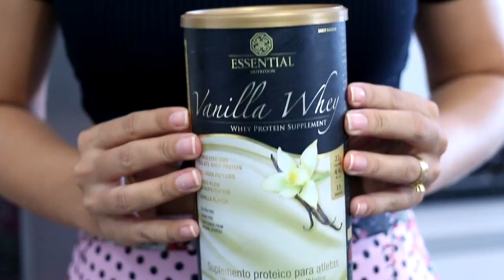RECEITA FIT: Bolo de Banana PROTEICO (Sem farinha, sem açúcar)